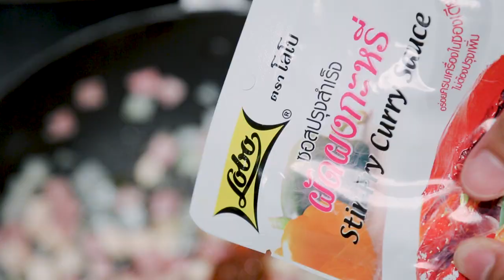มะกะโรนีกระทงปาร์ตี้ แจกฟรี! สูตรการทำอาหารโดย อ.ยิ่งศักดิ์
ผลิตภัณฑ์ : ซอสปรุงสำเร็จผัดผงกะหรี่ ตราโลโบ : Lobo brand Stir-Fly Curry Sauce

สิ่งที่ตองเตรียมสำหรับ (มะกะโรนีกระทงปาร์ตี้)

เนื้อไก่หั่นเต๋า 100 กรัม
แฮมหั่นเต๋า 50 กรัม
ซอสปรุงสำเร็จผัดผงกะหรี่ ตราโลโบ 1 ซอง
พริกฝรั่งสามสีหั่นเต๋า 50 กรัม
มะกะโรนีต้มสุก 200 กรัม

กระทงกระดาษ สำหรับเป็นภาชนะ
ไส้กรอกแต่งเป็นรูปทรง ตามชอบ พาร์สลีย์ และมะเขือเชอรี สำหรับแต่ง

วิธีทำ (มะกะโรนีกระทงปาร์ตี้)

1. ใส่เนยสดลงในกระทะตั้งไฟจนร้อนใส่หอมหัวใหญ่ลงผัดจนมีกลิ่นหอมเติมเนื้อไก่และแฮมลงผัดจนไก่สุกปรุงรสด้วย ซอสปรุงสำเร็จผัดผงกะหรี่ ตราโลโบ ผัดให้เข้ากัน เติมนมข้นจืดผัดจนเดือดเติมพริกฝรั่งสามสีและมะกะโรนีผัดจนส่วนผสมทั้งหมดสุกยกลง
2. ตักมะกะโรนีใส่กระทงสำหรับเสิร์ฟแต่งหน้าด้วยไส้กรอก พาร์สลีย์ และมะเขือเทศเชอร์รีให้สวยงาม พร้อมรับประทาน

Line @yingsakfood